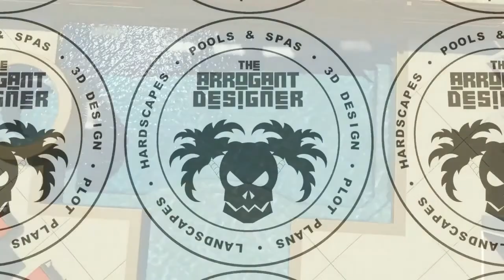THE ARROGANT DESIGNER-A PLACE FOR THE 4TH OF JULY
POOL AND SPA PROJECT